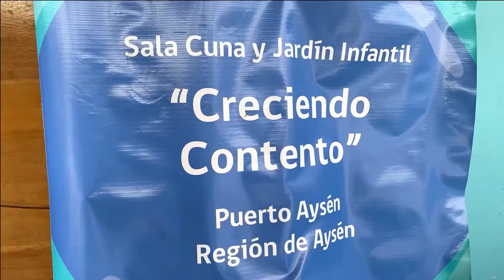JUNJI Aysen Concurso